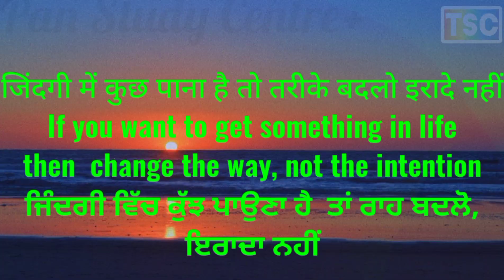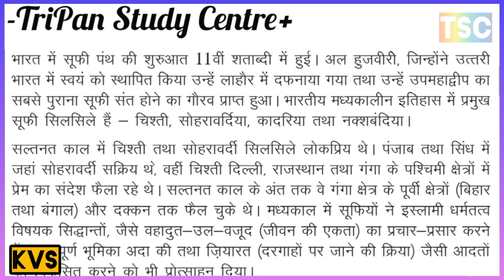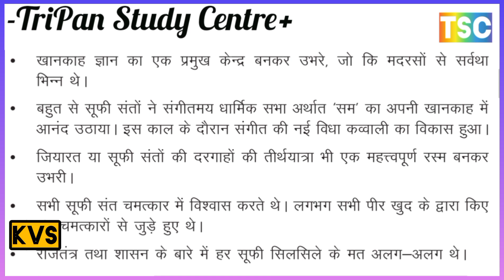सूफी आंदोलन क्या है // सूफीवाद के सिद्धांत // सूफी शब्द की उत्पत्ति // सूफीवाद से क्या तात्पर्य है?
सूफी आंदोलन क्या है
सूफीवाद के सिद्धांत
सूफी शब्द की उत्पत्ति
सूफीवाद से क्या तात्पर्य है?
सूफी सिलसिला का संपूर्ण इतिहास
The Chishti Silsilah चिश्ती सिलसिला - ख्वाजा मोइनुद्दीन चिश्ती
The Suhrawardi Silsilah सुहरावर्दी सिलसिला- शेख बहाउद्दीन ज़कारिया
 Naqshbandi Silsilah नक्शबंदी सिलसिला - ख्वाजा वहाउद्दीन नक्शबंदी
 The Qadri Silsilah कादरी सिलसिला - शेख अब्दुल कादिर जिलानी

 ने की थी, किन्तु 1262 ई.

अठारहवीं शताब्दी में भारत की सामाजिक स्थिति
Social condition of India in the eighteenth century
अठारहवीं शताब्दी में भारत की सांस्कृतिक परिवेश
Cultural condition of India in the Eighteenth Century

Influence of the Indian Nawabs in the 18th century
18वीं सदी में भारतीय नवाबों का प्रभाव
सूफी सिलसिला के प्रकार
भारत में सूफी आंदोलन का प्रसार

सूफी मत की मुख्य शिक्षाएं
सूफी आंदोलन के विकास पर संपूर्ण जानकारी
सूफीवाद की मुख्य विशेषताएं
चिश्ती,  सुहरावर्दी, नक्शबंदी, कादरी सिलसिला
Main teachings of Sufism
Complete information on the development of the Sufi movement
Main features of Sufism
Chishti, Suhrawardi, Naqshbandi, Qadri Silsilah

Types of Sufi Silsila
Spread of Sufi Movement in India

The Chishti Silsilah
B. The Suhrawardi Silsilah
C. Naqshbandi Silsilah
D. The Qadri Silsilah